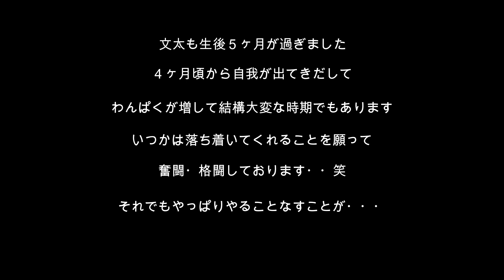生後５ヶ月になったフレンチブルドッグの文太！やんちゃな成長ぶりを見て頂ければ嬉しいです！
リッチェル ウォーターディッシュ

ペティオ トイレのしつけが出来る ドッグルームサークル

FEANDREA ペットサークル